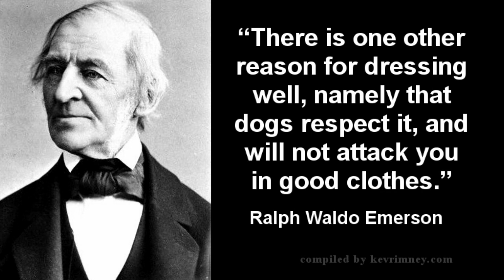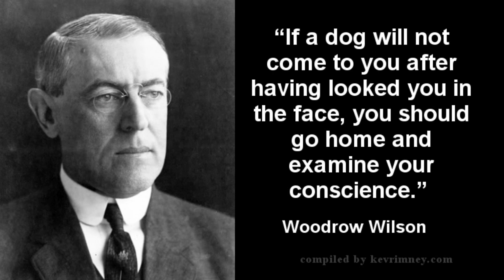Famous Quotes on Dogs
I love dogs and well most animals.  Here are some words about out furry canine friends.